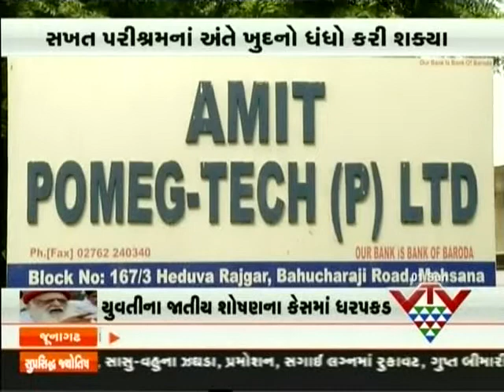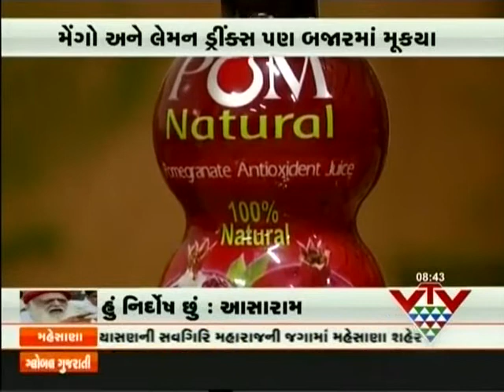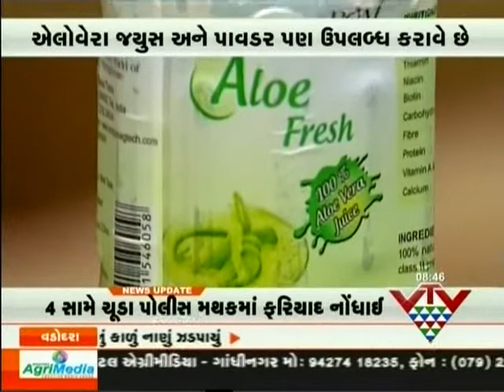VTV - LANDMARK BUSINESS LEADER - MR A.J.PATEL SEG 2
દેશમાં સૌ પ્રથમ દાડમ જ્યુશને પેકેજ્ડમાં બજારમાં મુકનાર ઉદ્યોગ સાહસિક એ.જે.પટેલ સાથે ખાસ મુલાકાત